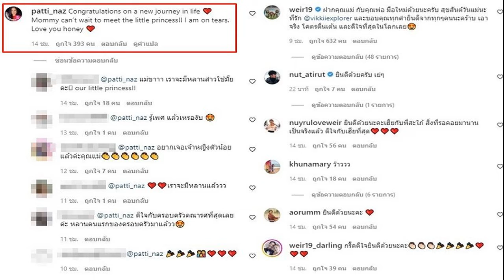ปีติ ในหลวง เฝ้าฯ พระพันปีหลวง ทรงบำเพ็ญพระราชกุศล วันเฉลิมพระชนมพรรษา 90 พรรษา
วันที่ 12 ส.ค.65 สำนักพระราชวัง เผยแพร่ภาพ สมเด็จพระนางเจ้าสิริกิติ์ พระบรมราชินีนาถ พระบรมราชชนนีพันปีหลวง พระบาทสมเด็จพระเจ้าอยู่หัว และสมเด็จพระนางเจ้าฯ พระบรมราชินี เสด็จออกในโอกาสที่สมเด็จพระบรมราชชนนีพันปีหลวง ทรงบำเพ็ญพระราชกุศลเป็นการส่วนพระองค์ เนื่องในโอกาสวันเฉลิมพระชนมพรรษา 90 พรรษา วันที่ 12 สิงหาคม 2565 ณ รพ.จุฬาลงกรณ์
ในโอกาสนี้ สมเด็จพระเจ้าลูกเธอ เจ้าฟ้าพัชรกิติยาภา นเรนทิราเทพยวดี กรมหลวงราชสาริณีสิริพัชร มหาวัชรราชธิดา และสมเด็จพระเจ้าลูกเธอ เจ้าฟ้าสิริวัณณวรี นารีรัตนราชกัญญา เสด็จออกด้วย